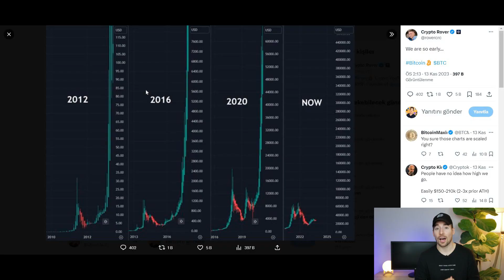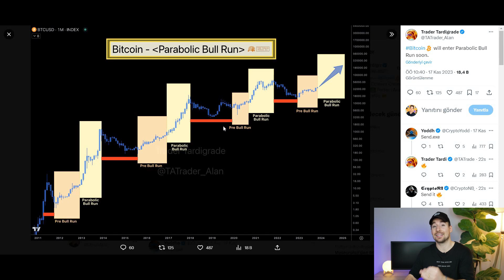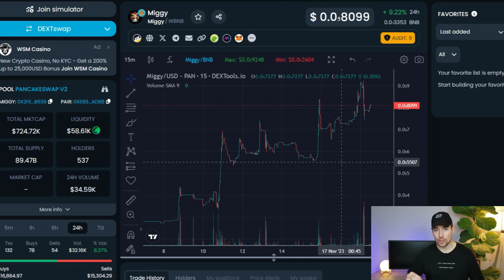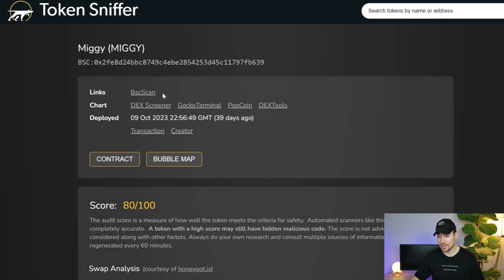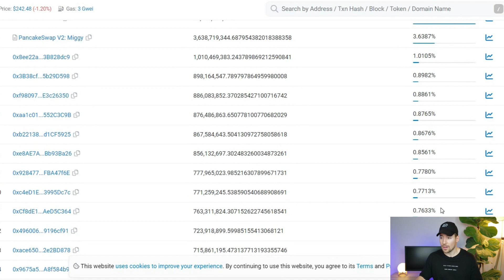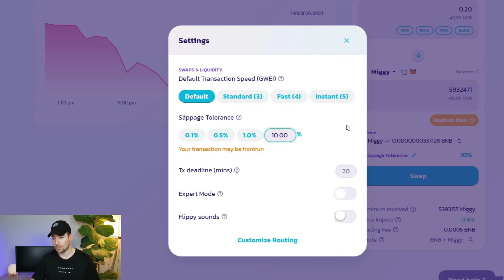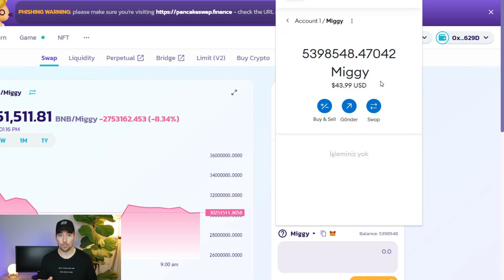İşte Kripto'da Boğayı Başlatacak Grafik! Bir Coine Sürekli Alım Nasıl Gelir? Miggy'de 100% Kâr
📹Kripto'da boğa başlangıcını söyleyen grafikten bahsediyor ve Miggy'de nasıl 100% kazanç var, sürekli nasıl alım geliyor anlatıyorum.

Video Bölümleri:
0:00 - Giriş
0:22 - İşte Boğa Böyle Başlıyor!
1:30 - Bu Projeye Sürekli Alım Geliyor?
5:23 - Miggy'ye 50 Dolarda Benden